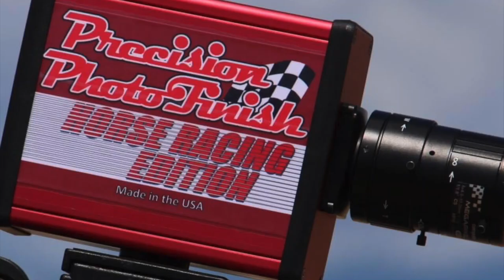La China Cuadra Jacalitos vs El Meñito Cuadra Olivas 300yds en Rancho Los Alamos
La China Cuadra Jacalitos vs El Meñito Cuadra Olivas en 300yds en Rancho Los Alamos de Hesperia, California